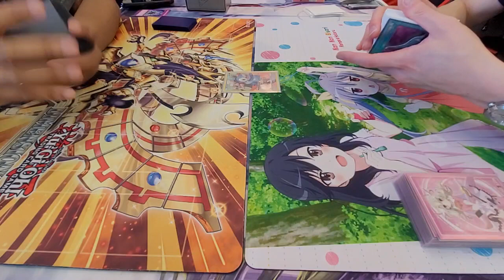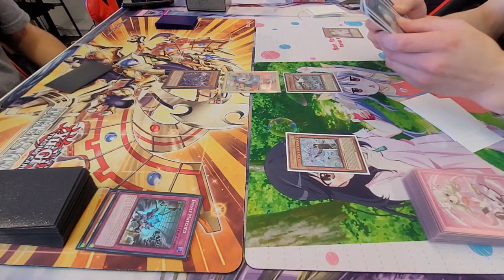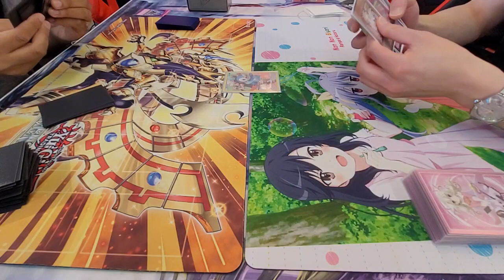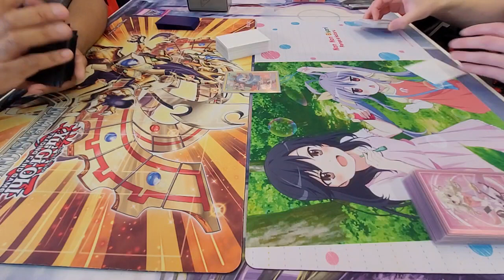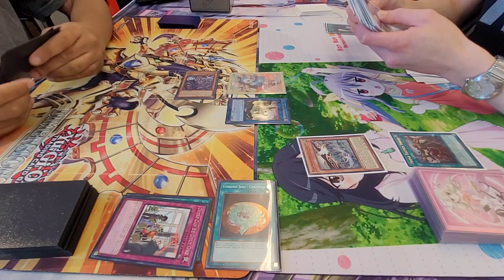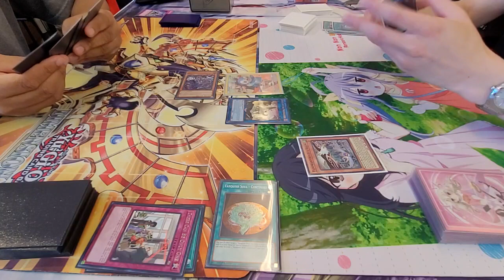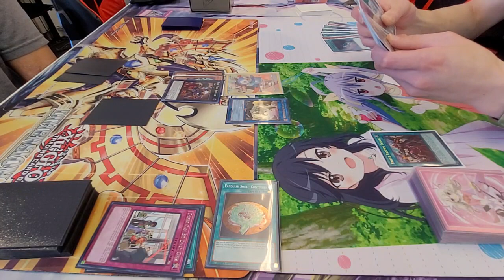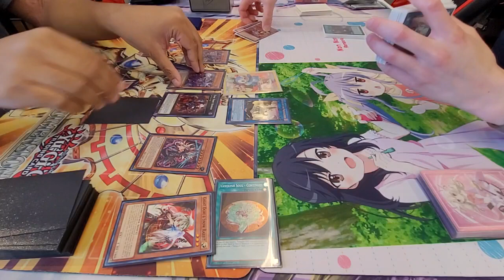[YGO TCG] Ramon F. (Vanquish Soul) vs. James C. (Floowandereeze), Clubhouse Hillsboro 06.11.2023